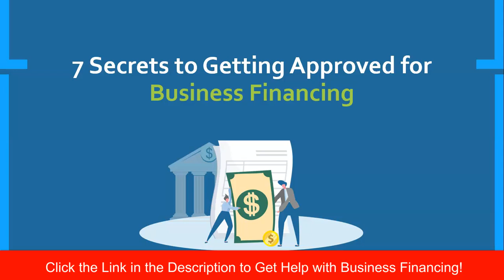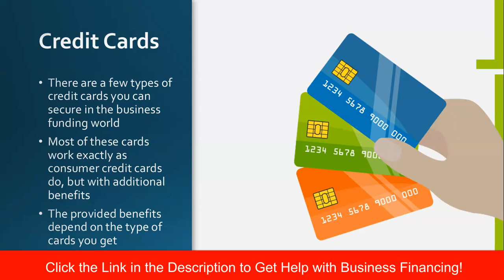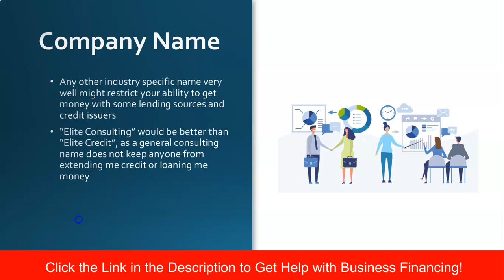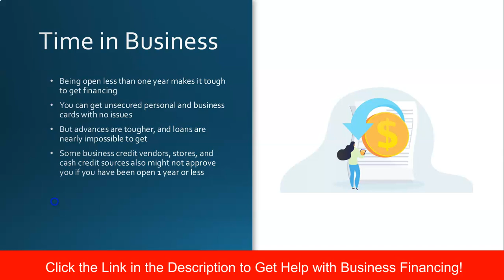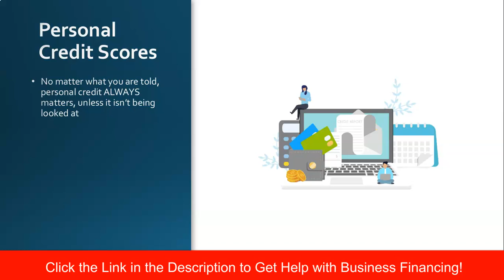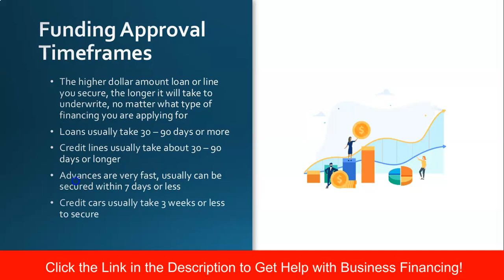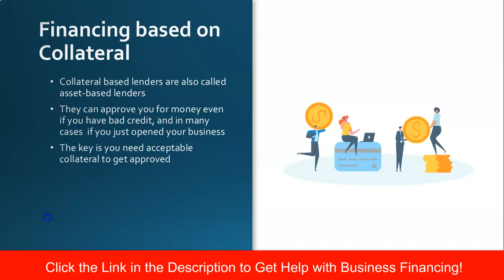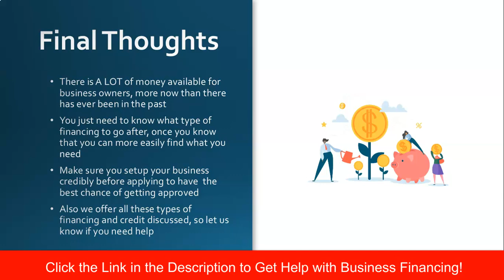FREE TRAINING | 7 Secrets to Getting Business Credit, Financing, and Loans TODAY!